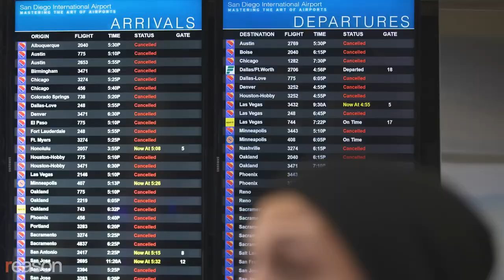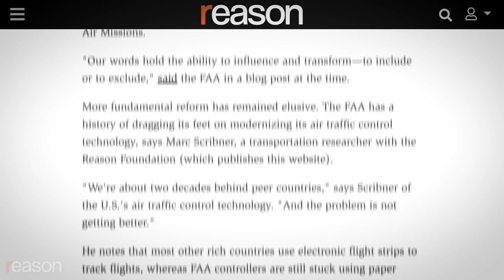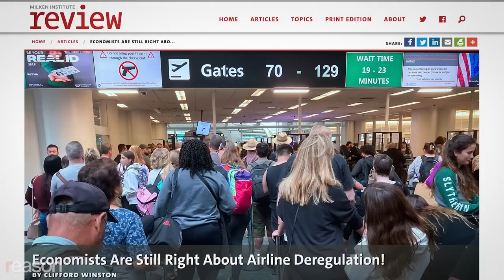The real reason your flight's delayed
The airline will either clean up its act or go out of business. Meanwhile, the government plods along.
When Southwest Airlines underwent a historic meltdown during the Christmas travel season, canceling nearly 17,000 flights and stranding 2 million passengers, politicians pounced like passengers on a second bag of free peanuts. If the federal government only had more control over air travel, they shouted, we could have avoided such a terrible situation.
Yet just a few days later, when the Federal Aviation Administration (FAA), which oversees air traffic control, caused a system-wide travel stoppage affecting all airlines, the same pols denouncing Southwest mostly went missing, like Amelia Earhart.
There's an important lesson in all this: Companies fail, but those responsible usually pay a high price for screwing up. When government agencies fail, not so much.
As the Southwest debacle unfolded, Transportation Secretary Pete Buttigieg hit cable news and talked about jawboning the airline's CEO, telling CNN, "I made clear that our department will be holding them accountable for their responsibilities to customers, both to get them through this situation and to make sure that this can't happen again."
No fewer than 15 senators, including Bernie Sanders (I–Vt.) and Elizabeth Warren (D–Mass.), sent a letter to Southwest demanding answers as to why the airline once best known for low fares and leading passengers in song had ruined the holidays for millions of travelers. Warren went further still, insisting that Southwest's failure meant that a planned merger between low-cost carrier Spirit and JetBlue needed to be put on ice faster than the champagne in first class.
There's no question that Southwest screwed up royally, mostly because it relies on antiquated, low-tech crew-scheduling software and because its leadership has lost focus on customer satisfaction since its late, legendary founder Herb Kelleher retired more than a decade ago.
It is already being punished by customers and investors—losing more than a projected billion dollars. It has squandered an incalculable amount of customer goodwill that it built up since first taking flight in 1971. CEO Bob Jordan will be stuck in the equivalent of a middle seat surrounded by screaming babies for the foreseeable future:
But what about the FAA? When its Notice to Air Mission (NOTAM) system, which gives pilots information about flights, crashed due to a corrupted file, the agency halted all domestic air travel, triggering 1,700 cancellations and 9,000 delays that screwed up air travel for days.
Secretary Buttigieg has pledged to get to the bottom of it all and update the system with the enthusiasm and single-mindedness of a Transportation Security Administration agent confiscating your toenail clippers. Looking forward to the next FAA reauthorization bill, he says that he's going to make sure the FAA "has everything they need in terms of systems, resources, and staff."
Don't expect much to happen anytime soon. Rep. Pete Stauber (R–Minn.) introduced legislation to modernize the NOTAM system in 2019 and 2021, but it ultimately went nowhere. And when it comes to the air traffic control system that actually governs all takeoffs and landings, the FAA has been de-icing its wings for decades. As Reason Foundation analyst Marc Scribner points out, the FAA is "about two decades behind" other countries when it comes to directing air traffic.
Produced by Nick Gillespie; edited by Danielle Thompson; audio by Ian Keyser.
Photos: Ana Ramirez/ZUMAPRESS/Newscom; E. Jason Wambsgans/TNS/Newscom; Caroline Brehman/CQ Roll Call/Newscom; Michael Ho Wai Lee/ZUMAPRESS/Newscom; Ana Ramirez/ZUMA Press/Newscom
Music: "Oh Christmas Tree" by Falconer via Artlist; "Happy Hour" by Evert Z via Artlist; "Echoes of the Past (Instrumental Version)" by Max Hixon via Artlist